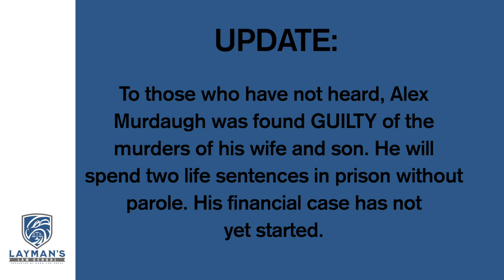Georgia Lawyers Break Down the Alex Murdaugh Trial Tape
The Layman's Law School show hosted by Reid Sanders, Shawn Merzlak & Chace Hawk of the Hawk Law Group brings some current events to the podcast. This episode, they discuss the Alex Murdaugh trial, breaking down the testimony and explaining how they would handle the case were they on the jury, or even representing Alex Murdaugh themselves.

00:00 - 00:34 - Intro
00:35 - 1:42 - Friday Drinks of the Week
1:43 - 5:10 - Alex Murdaugh background
5:11 - 8:24 - Murdaugh Trial background
8:25 - 19:52 - Point of View: Criminal Defense Attorney
19:53 - 27:14 - Alex Murdough Trial Teach Tape - Prosecution & Witnesses
27:15 - 32:04 - Reviewing the Evidence
32:05 - 36:49 - Attorney Trust Account, 190k in the hole
36:50 - 41:44 - Defense's response to the opening statements
41:45 - 49:34 - The 911 Call
49:35 - 1:03:00 Cross Examinations
103:01 - 1:15:07 - An Odd Tactic.
1:15:07 - 1:15:42 - Outro